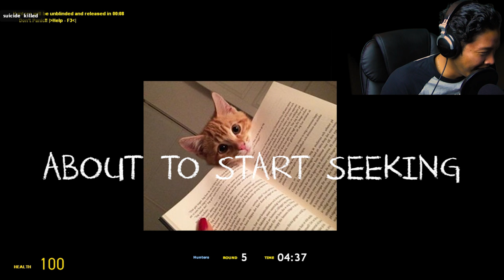CATCH ME IF YOU CAN!!! [PropHunt]! FT. Guava Juice & Yellowpaco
WOwww so much fun with friends!!! Excited about this prop hunt and all the games to come!! please leave in the description below what you wanna see me play!

Instrumental music by: Alex Shultz
Friends in this video: